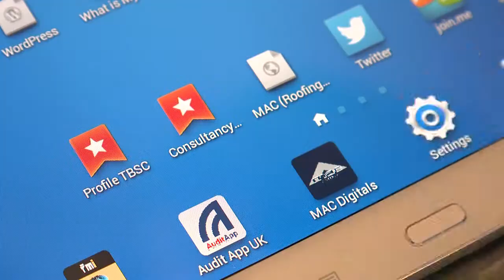Wirral Business Awards 2014 Nominees - MAC Roofing and Contracting